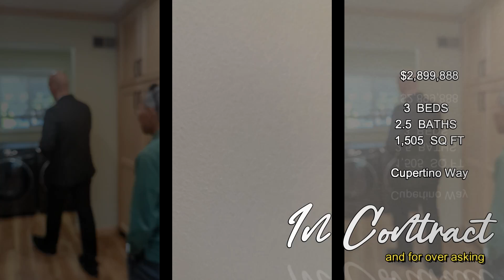What's the Secret to Selling Above Asking Price Every Time?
Grateful beyond words! 🎉 Our open house was a tremendous success, and we're thrilled to announce that the property is now in contract, and above asking price in just two weeks! 🏡✨ Thank you to everyone who visited and showed interest. Your support and enthusiasm made all the difference!

🏆 Recognized among the top 1.5% nationwide by RealTrend
💖 Do you need a guide to help you navigate the Bay Area housing market and make informed decisions?

Top real estate agents near me
Realtors in Bay Area
Hiring a real estate agent
Realtor commission rates
Real estate agent fees
Realtor reviews
Experienced Realtor
Certified Realtor
Licensed Realtor
Realtor services
Top Realtor for buying a new home
Top rated Realtor in Bay Area
Best Realtor near Bay Area
Best Realtor
Relocation Realtor in Bay Area
Finding a Realtor
How to choose a Realtor
How to find a Realtor
Reviews of Realtor
Best real estate agent
Top real estate agents in Bay Area

Selling my house quickly
House selling process
Sell your home for cash
Selling without a Realtor pros and cons
Listing agent vs selling agent
Open house tips for sellers
Virtual home tours
Real estate marketing strategies
Negotiating home sale price

Real estate selling costs
Preparing your home for sale checklist
Maximizing curb appeal
Decluttering for home sale
Home appraisal tips for sellers
Closing day tips for sellers
Post-sale home maintenance
Home selling tips
Waterfront homes for sale
Fixer-upper house listings
Historic homes for sale
Eco-friendly homes for sale
Best homes for first time homebuyer
Staging a house
What not to fix when selling a house
How to sell your house without a Realtor
Selling your home by owner
Short selling your home
Selling real estate without a Realtor
Tips to sell your Bay Area home
Fastest way to sell a home in Bay Area
House 4 sale
Sell my house
Best time to sell a house
Final walk-through checklist
Sell my house fast
How to stage your home
Short sale process
Tips for selling your home
Tips to sell in under a month
Homeselling checklist
How long does it take to sell a house

Understanding foreclosure laws
Avoiding foreclosure
Buying a foreclosed property process
Foreclosure auction tips
Foreclosure assistance programs
Short sale negotiation strategies
Short sale vs foreclosure
Buying pre-foreclosure properties
Foreclosure timeline
Foreclosure investment risks
Foreclosures for sale
Foreclosure or short sale

How to win a bidding war on a house
What do appraisers look for
Will home prices ever go down
Process of buying a home
Buying a duplex
Buying a vacation home
Buy real estate
Buy home
Multiple listing services
Renting vs buying a house
Buying a foreclosed home
Buying vs building a house
How often do contingent offers fall through
How to get preapproved for a home loan
Buying a house in a seller’s market
What credit score is needed to buy a house
Is it a good time to buy a house
What to look for when buying a house
Home buying process checklist